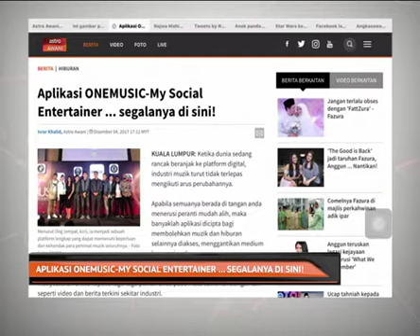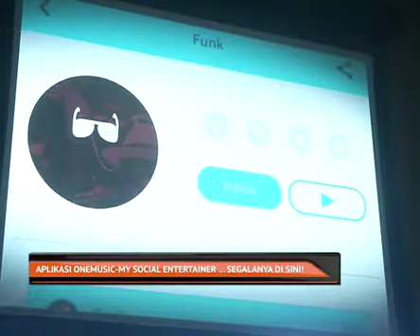Aplikasi ONEMUSIC-My Social Entertainer ... segalanya di sini!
Ketika dunia sedang rancak beranjak ke platform digital, industri muzik turut tidak terlepas mengikuti arus perubahannya.